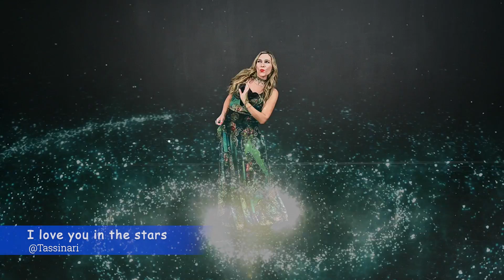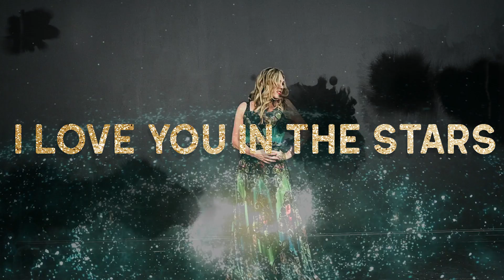Tema poderoso para calmar y dar paz I LOVE YOU IN THE STARS Music & Lyrics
Éste tema lo compuse en un anochecer en el puerto de Acapulco , las estrellas brillaban y me cantaban como si se dibujaran melodías en el cielo

el Arcángel que me la inspira es el Arcángel Gabriel y su cualidad es la pureza la quietud la guía

con las notas Vibracionales de este tema sentimos mucha paz y mucha quietud ;
disfrútala en esta noche ensueños